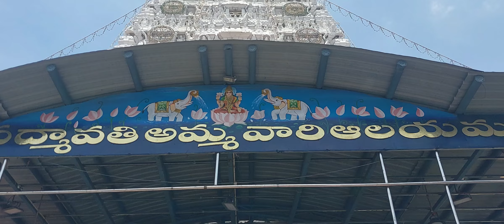8 ஆவது வருடம் ஆரம்பம் | சுப்ரபாதம் சேவா புக் பண்ணிக்கோங்க | ரயில் ரத்து | ஸ்ரீவாரிசேவா அப்டேட்